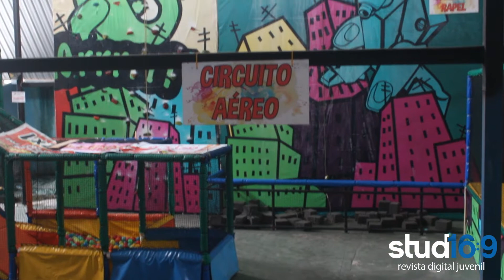RINCONES WILD PLACE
Hoy les presentamos un RINCÓN extremo!! fuimos a un lugar donde puedes disfrutar de juegos de altura, Wild Place SD nos recibio y esto es todo lo que hicimos aquí!